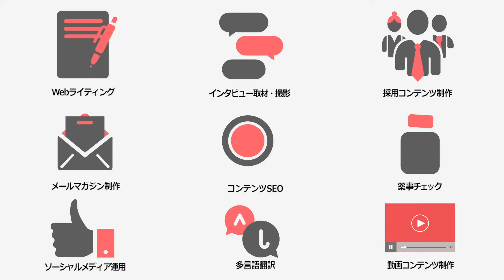コンテンツマーケティング【ALL Write!】モーショングラフィックス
あらゆる言葉・文章の悩みを解決する“Web特化型”ライティング・編集プロダクション【ALL Write!】。
8,000事例超！業界屈指のWebライティング&コンテンツマーケティングソリューションを提供しています。

Webの媒体特性やSEOマーケティングに精通した自社専属のライターがあらゆるライティングニーズに対応。コンテンツライティング、SEO視点でのオリジナル記事作成、薬事法表現チェック、SNS運用代行、メルマガの企画・制作などに対応します。